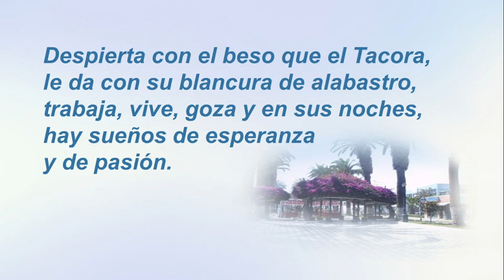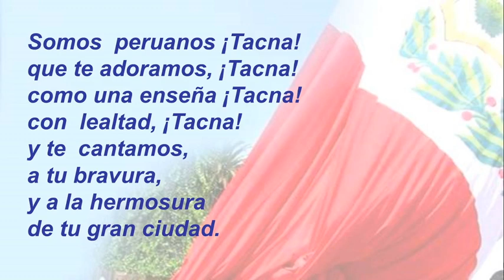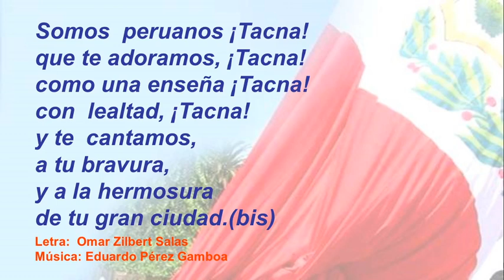Mi Tacna hermosa